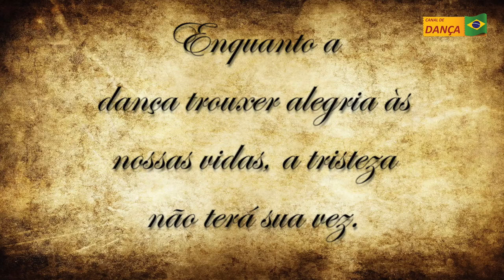CDB39 - Programa Exclusivo com Dança de Salão - Apresentações, gincanas e Concursos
Canal de Dança Brasil é um programa voltado para arte da dança a dois, onde participam os profissionais de todo Brasil, coreógrafos, Djs, professores, alunos e empresas voltadas para eventos e produtos para dança.
Este programa vem sendo formatado de acordo com a experiência adquirida desde 2007 por Luís Militão, sempre pedindo a colaboração de todos para o crescimento da arte de dançar no BRASIL, se você é um profissional da dança, amante da dança, não perca tempo, ajude-nos a espalhar conhecimento e alegria.